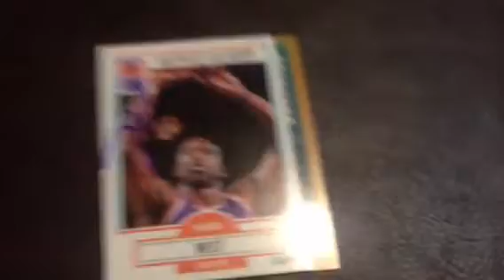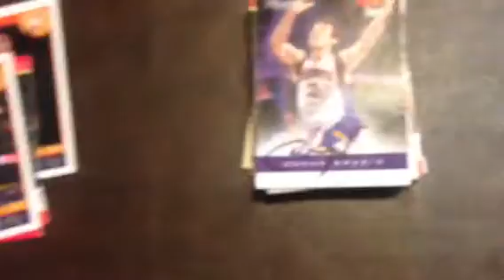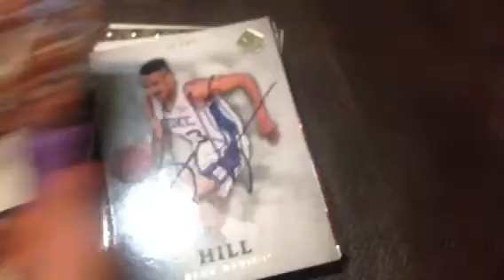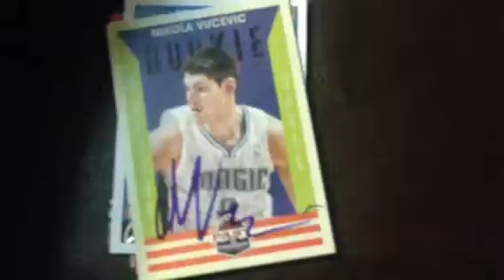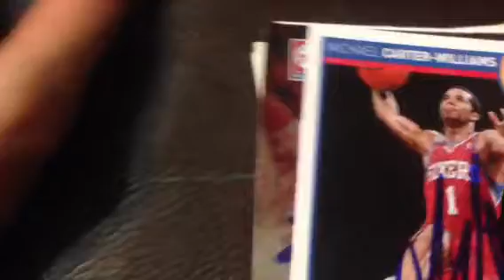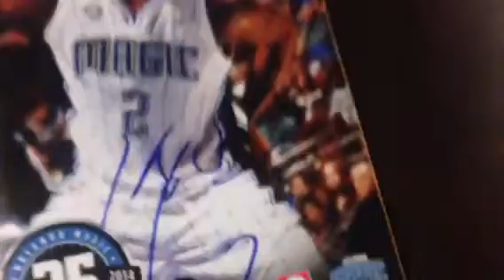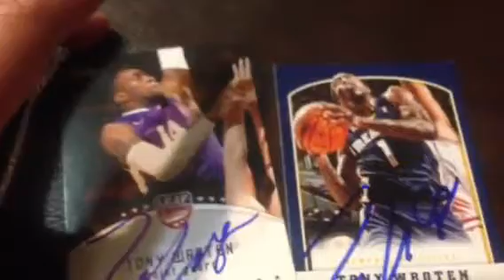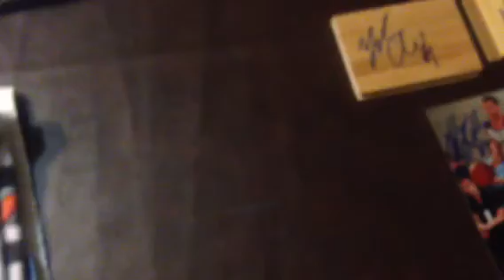Suns, Heat, and 76ers Recap! *GU